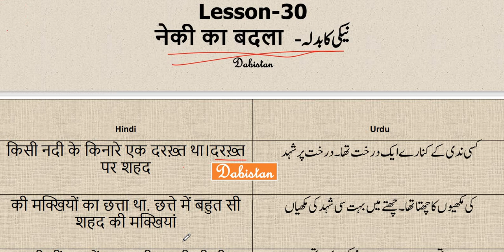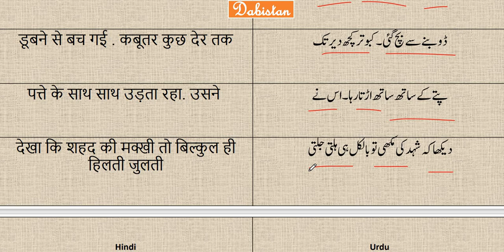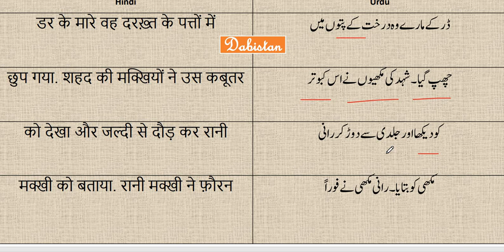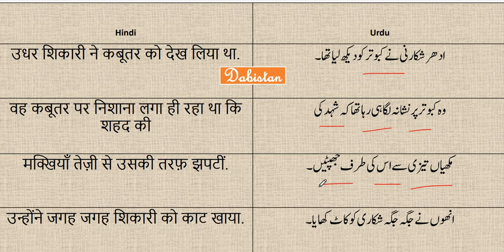Urdu Reading for Beginner-30with exercise-हिंदी से उर्दू पढ़ना सीखें Learn to read Urdu through Hindi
This series is dedicated to Urdu Reading for beginners to Advance level  in this video you will find an essay. इस वीडियो का मक़सद आपको उर्दू पढ़ना और लिखना सिखाना है. हम अपनी इस सीरीज में अलग अलग फील्ड से आसान कहानियां या उनके कुछ हिस्से पेश करेंगे. और साथ  साथ हम उर्दू भाषा के उन अक्षरों का भी रिव्यु करेंगे जो मुश्किल हैं.. For second Language learners you can use this video for listening purpose too.
Essay-Mazmun-lekh-Article-Short story-. Hindi urdu- Urdu Hindi Lessons. Urdu Pronunciation, Urdu talaffuz, Urdu Uchcharan sikhen. Learn Hindi through Urdu- Hindi Urdu